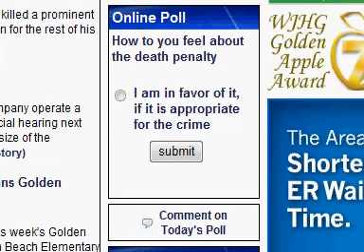WJHG TV Biased Poll - What a JOKE!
WJHG-TV, an NBC Station in Panama City puts out a BIASED POLL on their website. This is a NOT a poll. A poll  has MORE than ONE choice including an opposing choice. Clearly this is very BIASED!